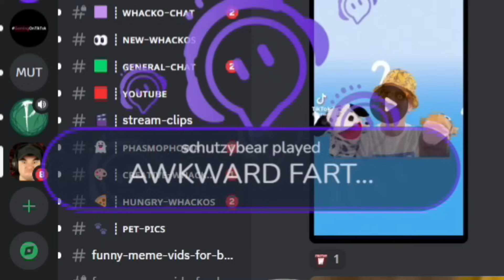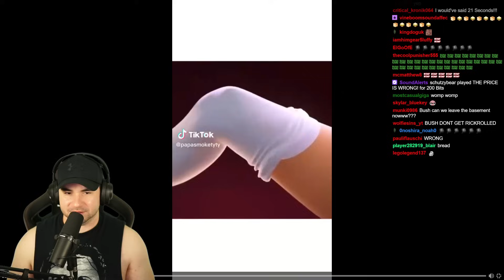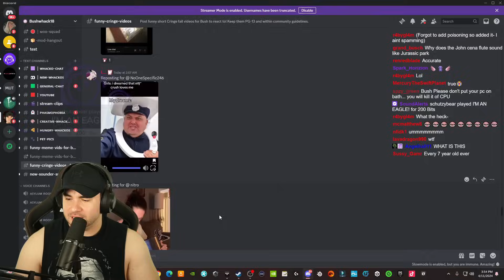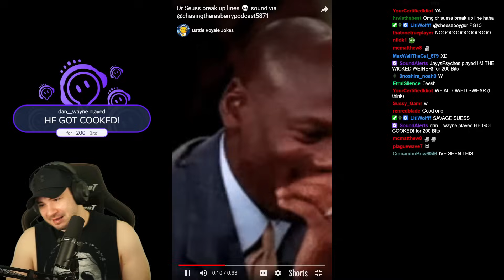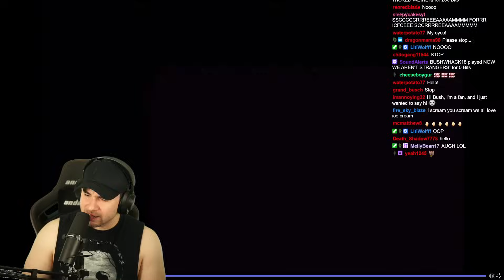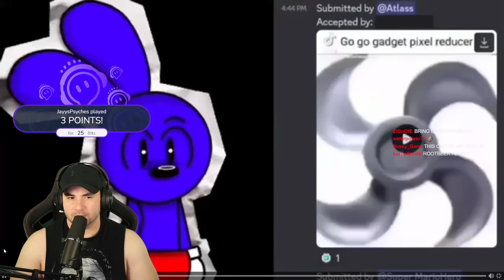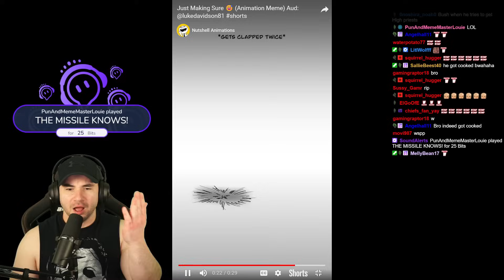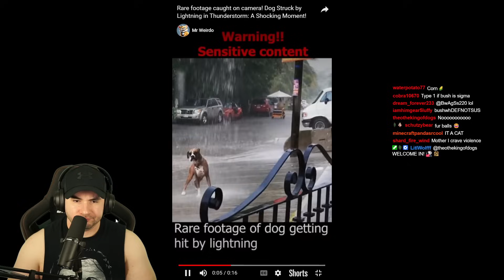Perfectly Timed Cringe, And I Can't laugh! #80